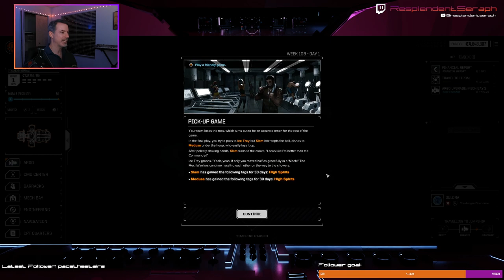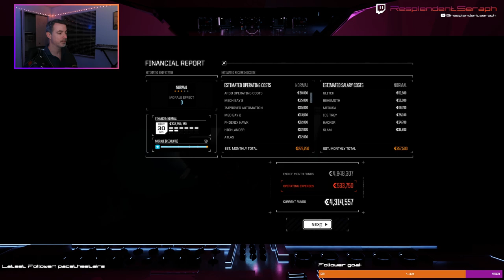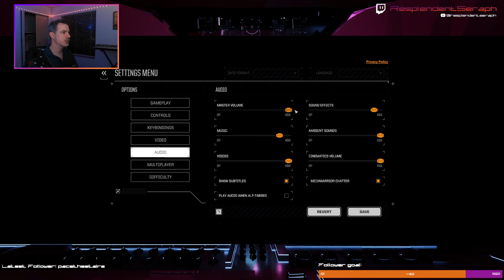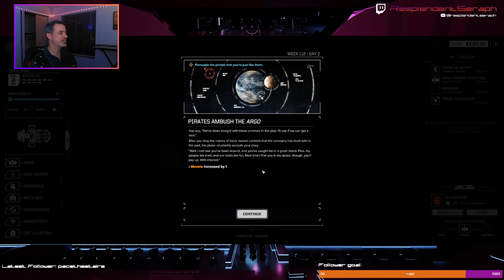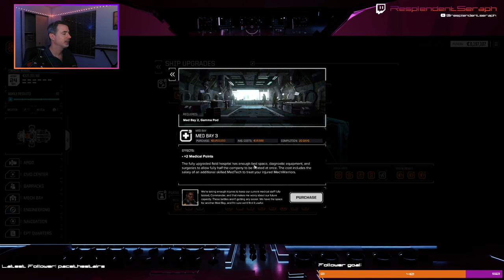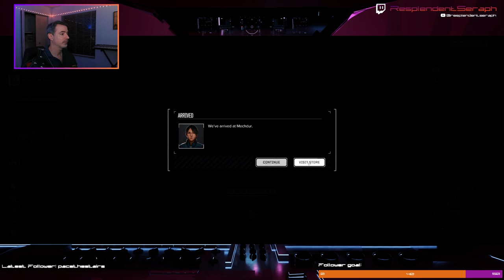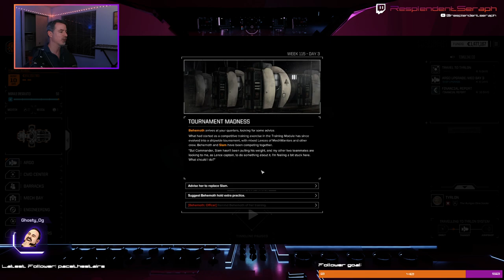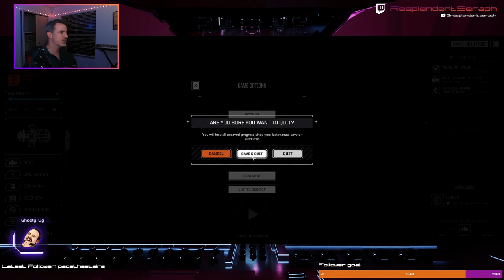Battletech Playthrough Part 11 - More Periphery Shenanigans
It's been a bit since our last Battletech stream and in this episode, we get back into the thick of things and take on the Directorate in a few secondary battles aside from the main campaign. In particular, we stumble upon a crazy attack and defend mission against the Taurians where the Davions add an interesting wrinkle to things.